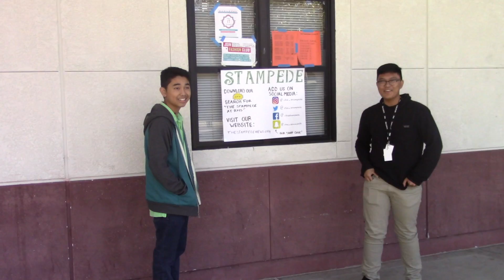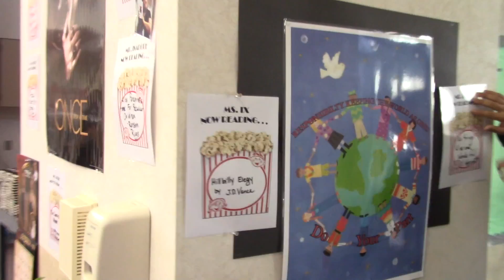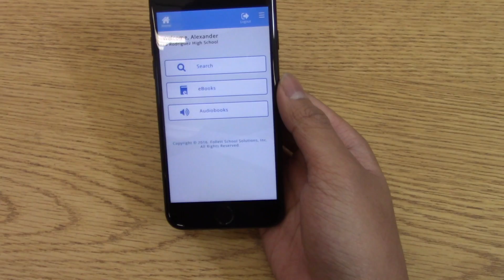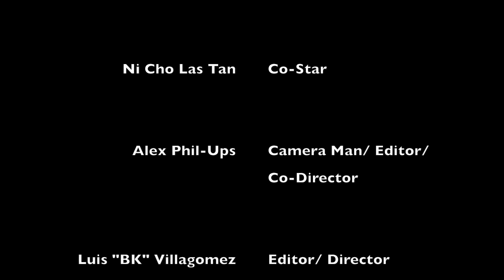The RHS Library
This video is about The RHS Library